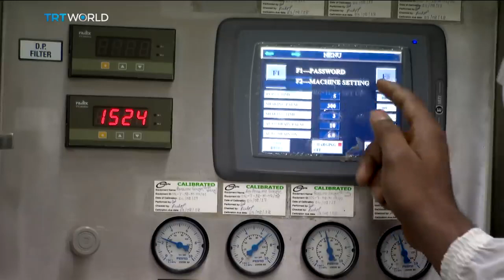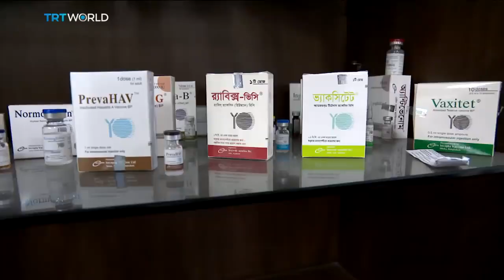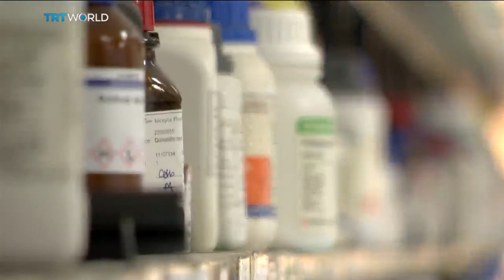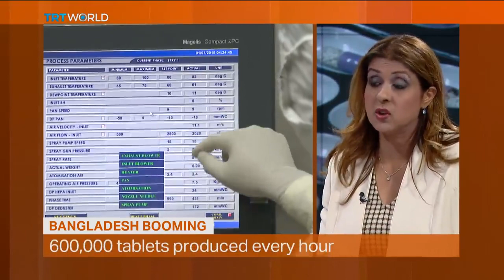Overview of Pharmaceutical Sector of Bangladesh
• Export promotion of Healthcare/Pharmaceutical/Medical Products made in Bangladesh
• International healthcare business with Bangladesh
• USFDA/MHRA/TGA/EMA/WHO/ISO certified company with Affordable price of Medicine/Healthcare/Pharmaceutical/Medical Products made in Bangladesh